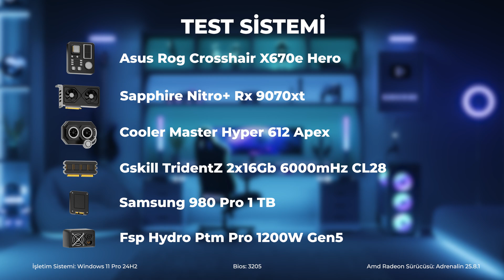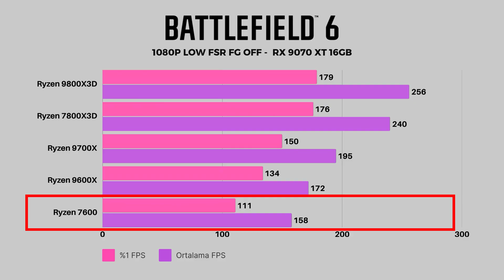5 Farklı AMD İşlemci ile Battlefield 6 Testleri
Ekran kartı test videosunda söz verdiğimiz gibi, Battlefield 6'da bu kez işlemcileri karşılaştırıyoruz. Battlefield 6 için bilgisayar toplayacak kişiler özellikle bu videoyu izleyerek satın alacağı işlemciye karar verebilirler. İyi seyirler!

🖥️ Kanalda Neler Var?

Teknorite, teknolojiyi takip edenler için güçlü bir kaynak!
🎮 Hazır sistem incelemeleri & oyun bilgisayarları
🔧 Donanım testleri: Ekran kartı, işlemci, anakart, SSD
📸 Kamera, mikrofon, ışık ve içerik üretim ekipmanları
📷 Fotoğraf & video çekim ipuçları
🤖 Yapay zeka teknolojileri ve dijital trendler
🔍 Teknoloji rehber videoları

📌 Daha Fazla İçerik
💬 Bize Katıl!

00:00 - 00:58 - Giriş
00:59 - 01:47 - Cooler Master Hyper 612 Apex
01:48 - 02:15 - Test Sistemi
02:16 - 03:05 - AMD Ryzen 5 7600
03:06 - 03:31 - AMD Ryzen 5 9600X
03:32 - 04:16 - AMD Ryzen 7 9700X
04:17 - 04:48 - AMD Ryzen 7 7800X3D
04:49 - 05:35 - AMD Ryzen 7 9800X3D
05:36 - 07:06 - Karşılaştırmalı Sonuçlar
07:07 - 08:38 - Kapanış